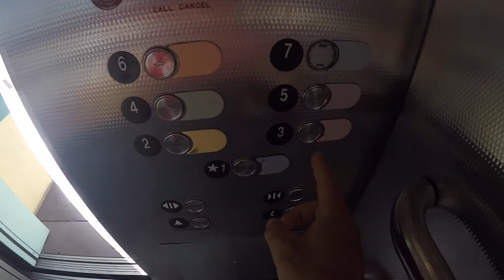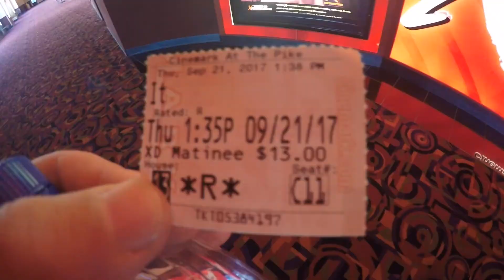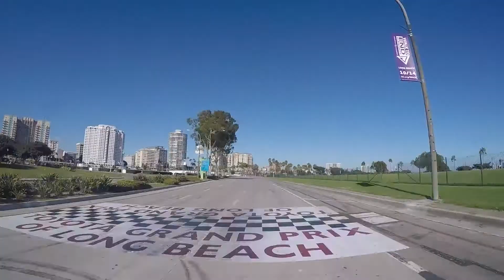Black Biker Week: Revisited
On this weeks episode I reminisce about one of the most memorable events I was ever a part of: Black Biker Week in Myrtle Beach. Also, IT motivates me to prank Nicole.